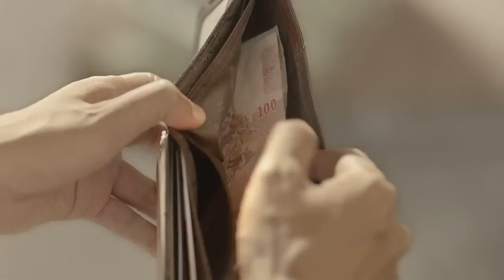This Heartwarming Thai Commercial Will Make You Cry